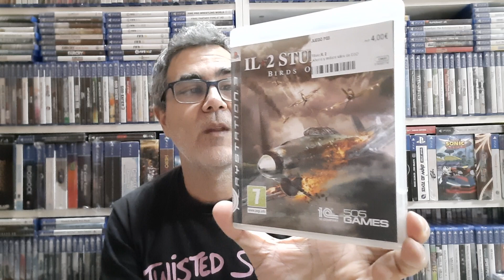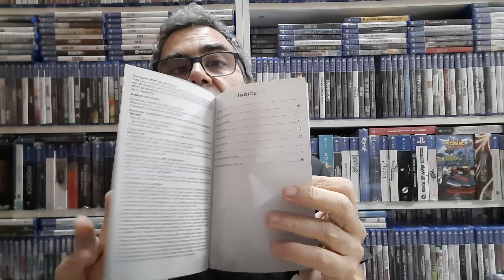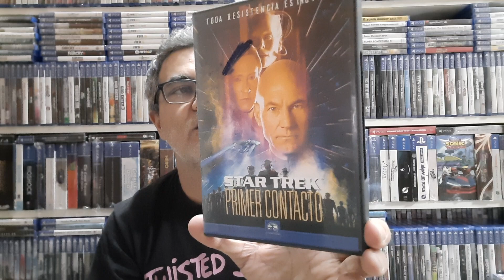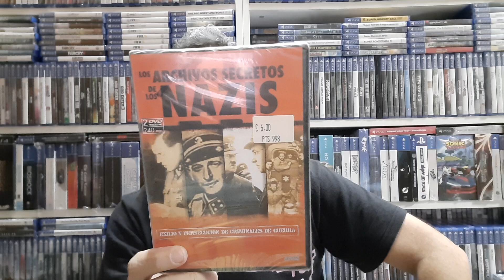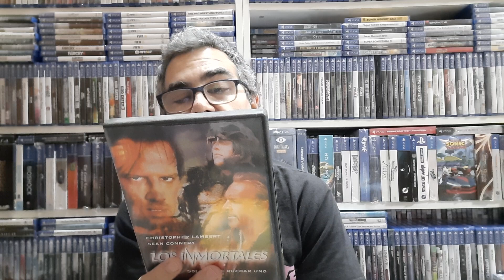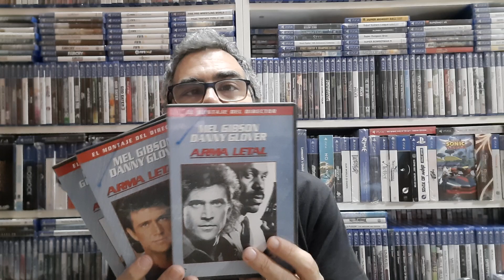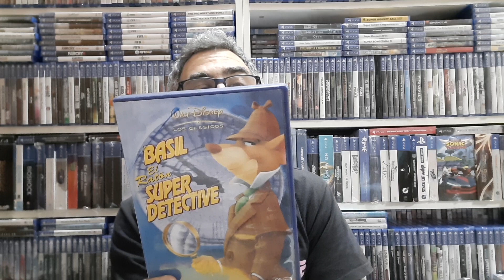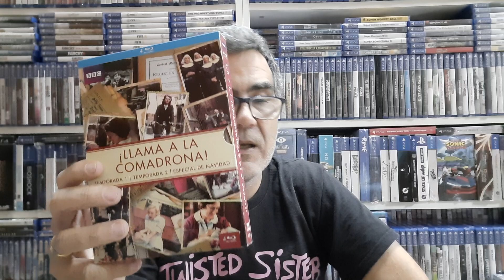Compras Cash Converters.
Videojuegos y el regreso de los DVDs a precio de risa.